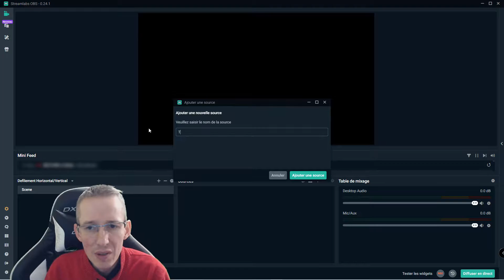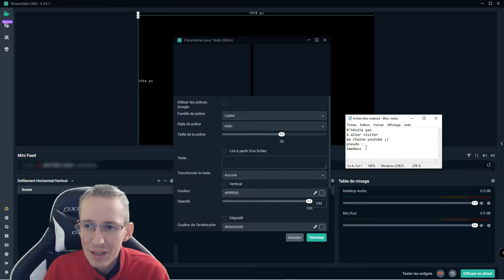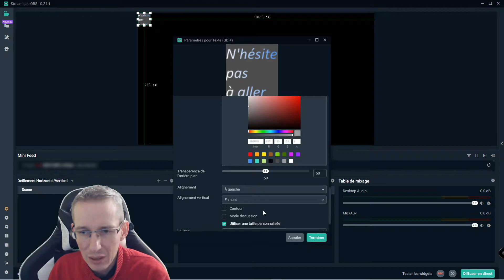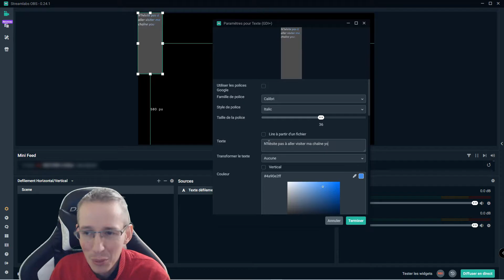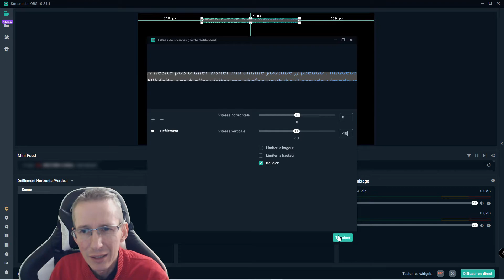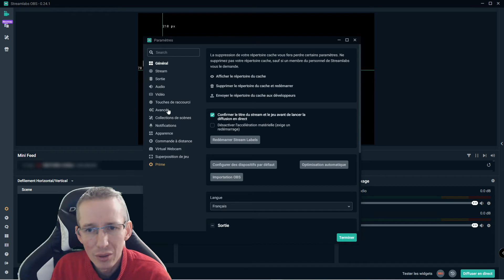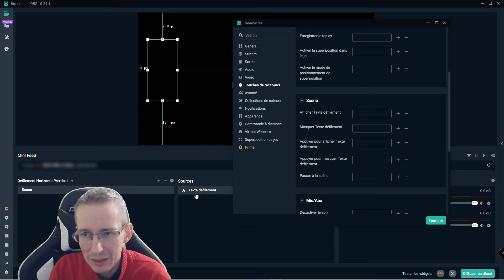COMMENT FAIRE DEFILER DU TEXTE SOUS TWITCH [STREAMLABS][TUTO][FR]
Cette vidéo va vous expliquer les différentes étapes pour afficher du texte défilant sous twitch.
Le défilement pourra être affiché dans n'importe quel sens !

00:00 Introduction
00:38 Comment faire defiler du texte sous twitch
06:41 Outro